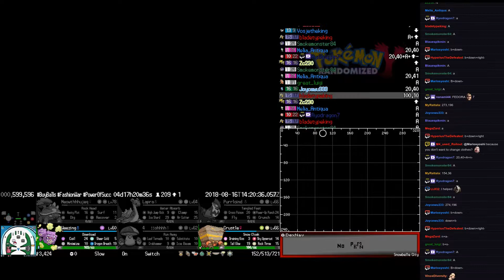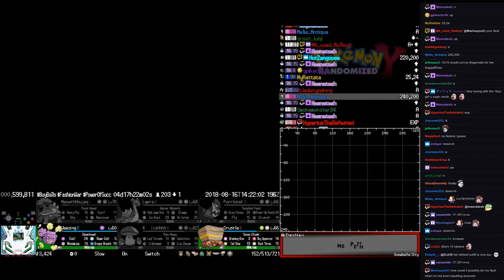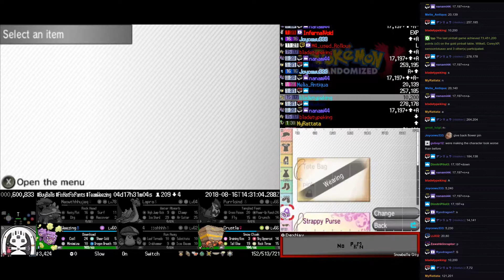Twitch Plays Pokémon Randomized Y - Hour 113 to 114